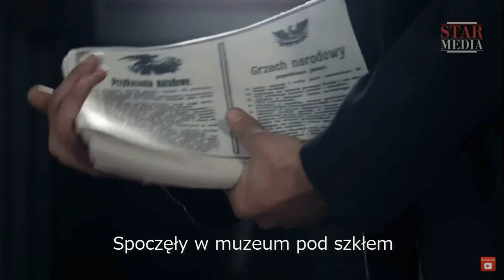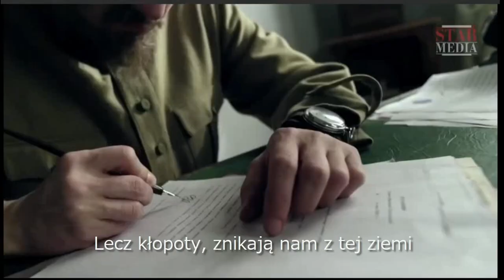Pieśń o Feliksie Dzierżyńskim - polskie napisy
Podziekowania dla tow Adriana z grupy FB Wave of Revolution